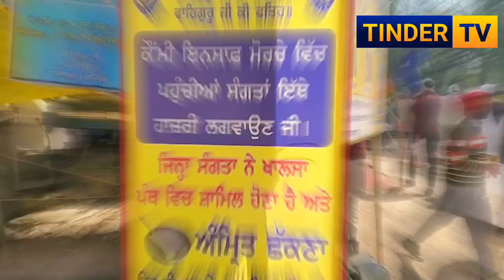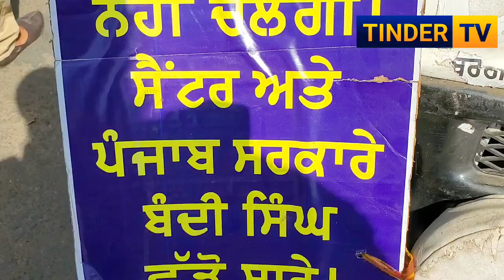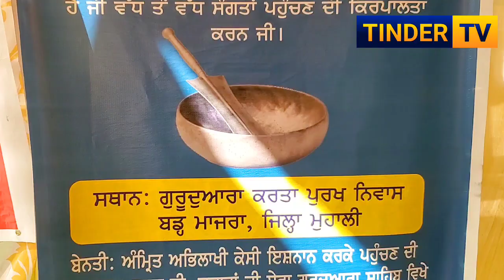बंदी सिख मोर्चे के बारे में अहम जानकारी देखो, important News about Bandi Sikh Morcha & Amrit sanchar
In today's video we will give you Bandi Sikh Rihai Morcha Keeping us informed about what is going on in Chandigarh How the youth are being decorated as lions by sprinkling nectar inside a bandh And how is the work of the rest of the stage going on here, All are We discussed in this Video very Detailed.
bandi sikh morcha
Amrit sanchar
Sikh Armour license new and Old renew
Langar in Bandi Sikh Morcha

Topics inside Video
Bandi Sikh
Release Sikh prisoners Protest Chandigarh
Sikh News
Amrit Sanchar in bandi sikh morcha
Sikh langar sewa
Langar sewa in Bandi Sikh morcha
Amrit Sanchar langar
Nihang Singh
Budha dal bandi Sikh Morcha
Sikhism
Sikhi
Educational langar in morcha
Educational books langar

Tinderpal singh Voice over